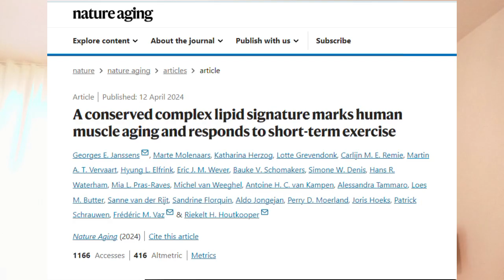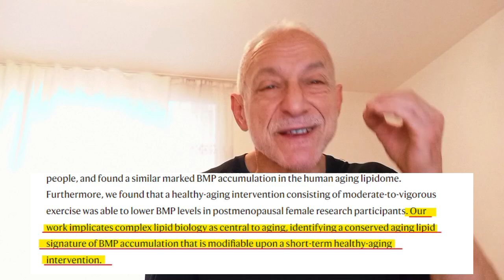Exercise’s New Role in Extending Lifespan: The Latest Findings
Discover the groundbreaking research that suggests exercise might be the key to reversing the effects of aging. In this video, we dive into the latest scientific findings by Professor Riekelt Houtkooper and his team, who are exploring how simple physical activities could significantly lower biomarkers like bis(monoacylglycerol)phosphate (BMP), associated with aging.

Learn how incorporating regular exercise into your routine could not only boost your health but potentially extend your youth. Join us as we explore the science of staying young and the powerful impact exercise can have on our biological age.

References:

- A conserved complex lipid signature marks human muscle aging and responds to short-term exercise